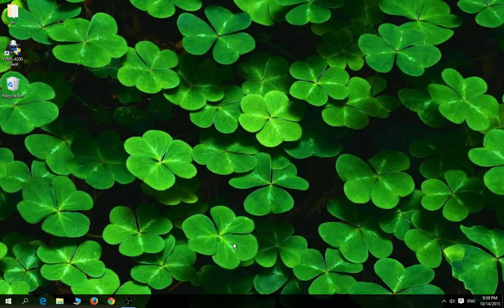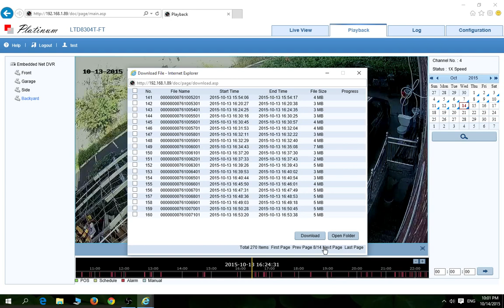how to access remote cctv camera through internet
This  Video will  show how to access remote cctv camera through internet using IE
for information